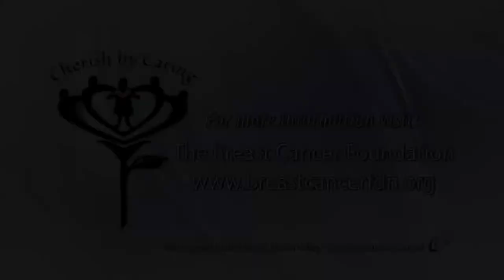Save Your Life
This is a video that I did my senior year in High School for the Breast Cancer Research Foundation in Montgomery County, Ohio. I received 2nd place overall and 2nd place in amount of Youtube views as well.

People featured:
Molly Thompson (Co-producer and vo)
Beth Delon (vo)
Julie Thompson (vo)